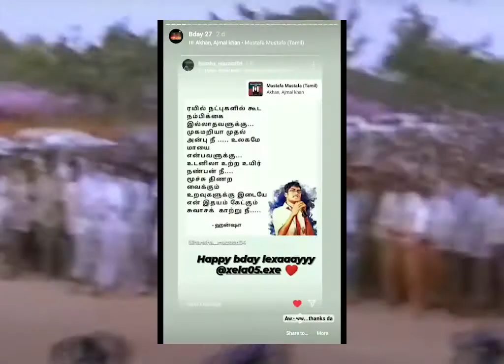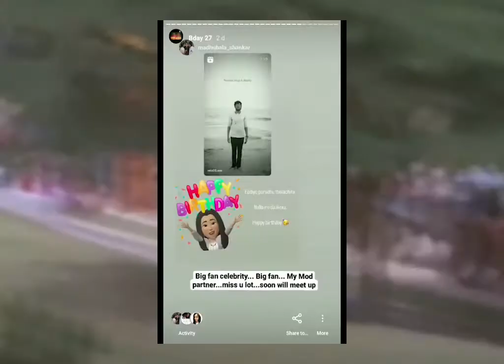Chapter 3 - Dynamic | HBD Alex - A Creative Walkthrough | A Nine Part Series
Watch previous chapters, if you haven't

HBD Alex - A Creative Walkthrough.
Chapter 3